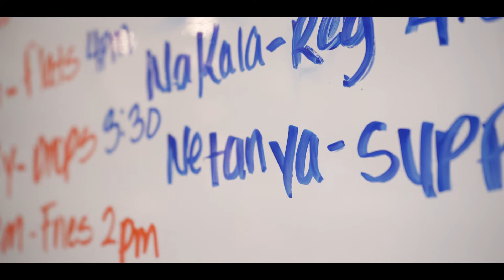A Day In A Life: Netanya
Hey Sluts! Meet our fierce all things training go to, NeTanya! ❤️💛
We are currently HIRING for all positions! 📝
Full Insurance Coverage
Paid Tips
Free Meals daily
Telework
401k
Bonuses
Paid Vacations
Log onto SluttyVeganATL.com and click “CAREERS” to apply!